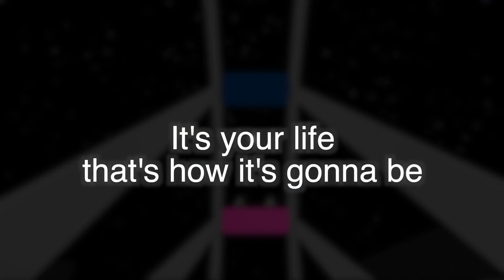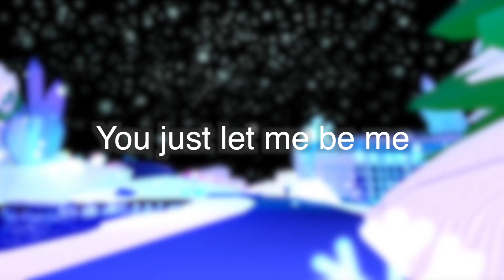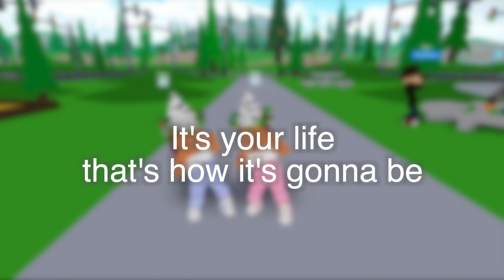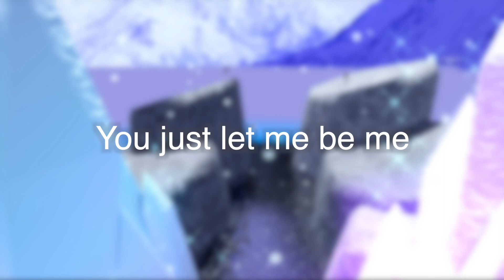♪Free♪ by Cakelicious - Karaoke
We hope you enjoyed singing and stay safe at home! Please show all your support! We put hard work and effort into this!

Did this for those of you asking for instrumental and karaoke! :)